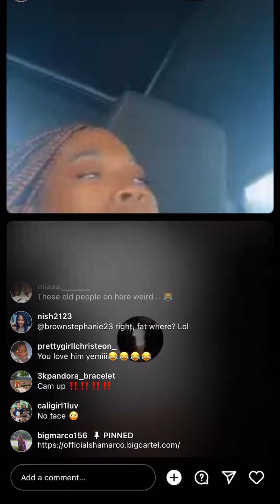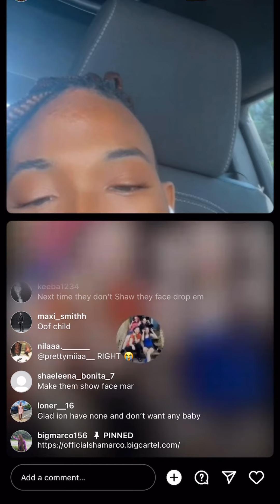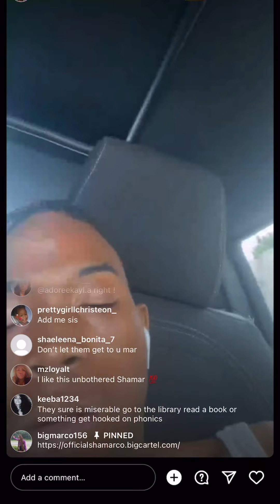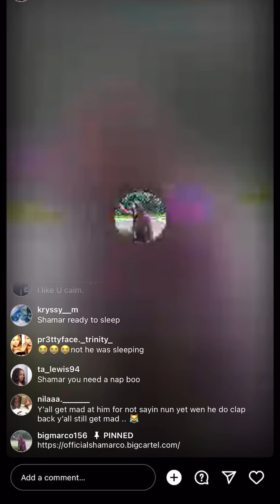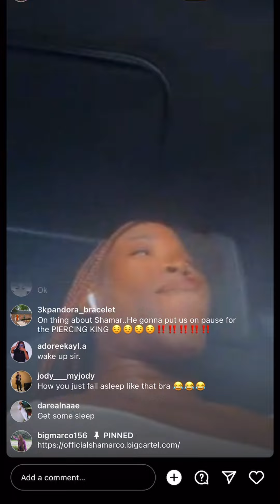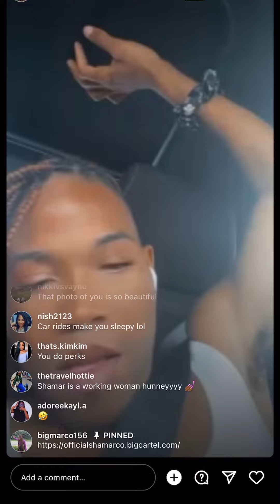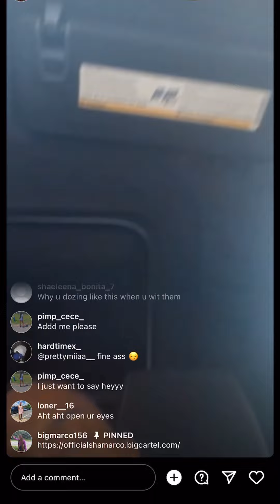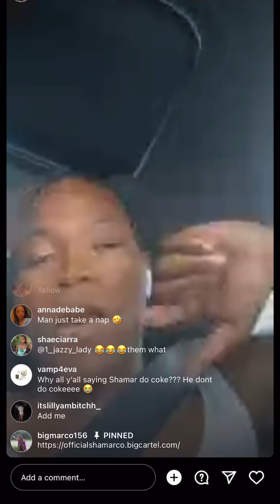CHILE SHAMAR ON THAT STUFF …HE HIGH ASF ON LIVE 😟